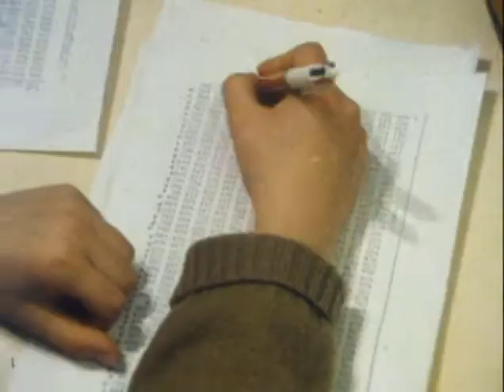La vie comme ça, préface de Luc moullet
préface par le réalisateur Luc Moullet du film "La vie comme ça" de Jean-Claude Brisseau, 1977